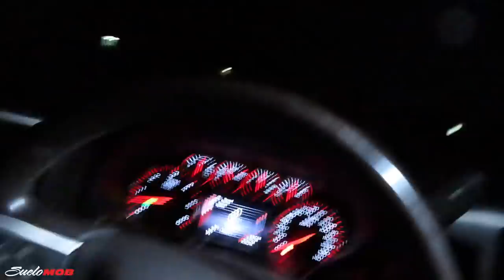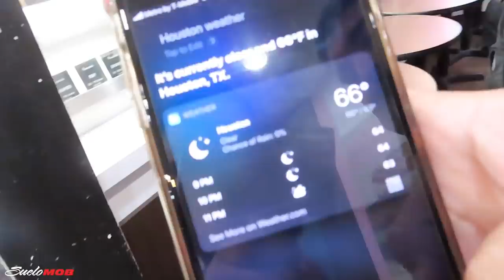DEEBOW'S AIR BAG POPPED! [LOST VLOG]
Sooo I havent uploaded, I do apologize for that, but here is a LostVlog from a few month ago after October Truck Madness. The bag from mt front passenger side popped during mid show 😰 Here is what happened the next day trying to get it back to the shop.

(Every $10 you spend = 2 Entries)